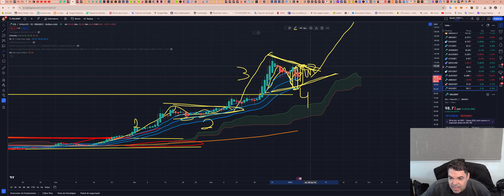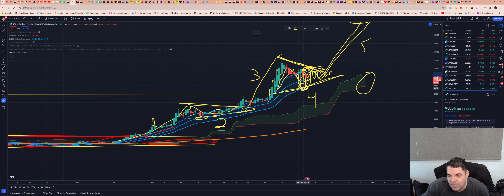Solana (SOL) - Análise de hoje, 04/01/2024!